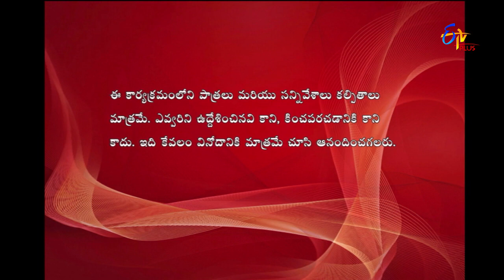Express Raja | Funny Bite 4 | 27th February 2019 | ETV Plus